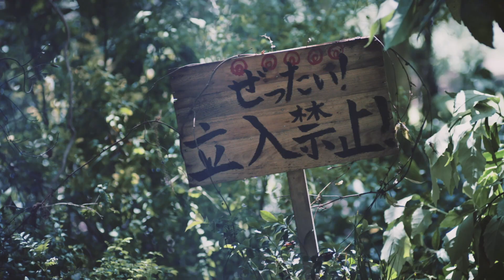小木茂光のきのこおじさんと警察官とのやりとりがシュール／スペシャルWEBムービー「きのこおじさん 第1話」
俳優・小木茂光が、謎の“きのこおじさん”を怪演する、ホクト新CM。

ある日、一人の少年が林の中できのこおじさんと出会うところから始まる「きのこおじさん夏カレー篇」「きのこおじさん冷やし中華篇」のほか、きのこになってしまったワケが明らかになるというWEBムービーも併せて公開。

いつも悟った表情できのこの気持ちを考えている、謎多ききのこおじさん。きのこおじさんは、どうしてきのこになってしまったのか…。